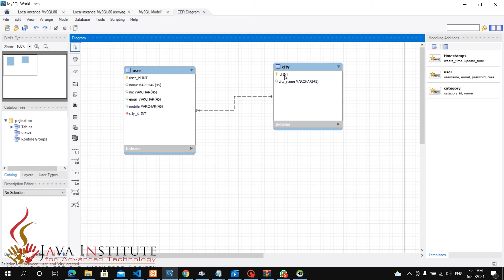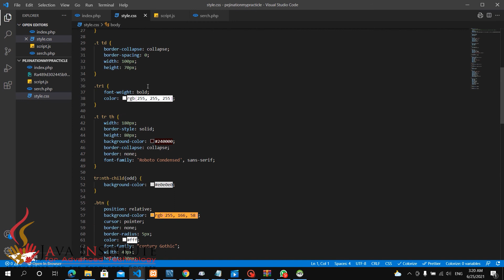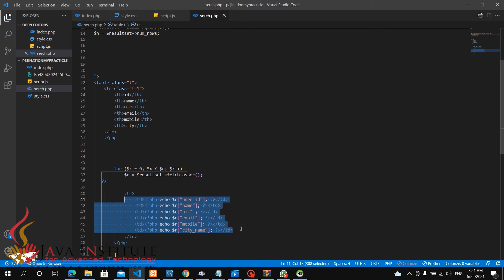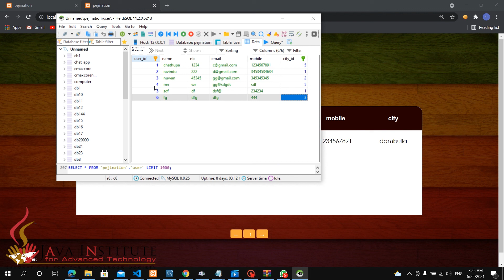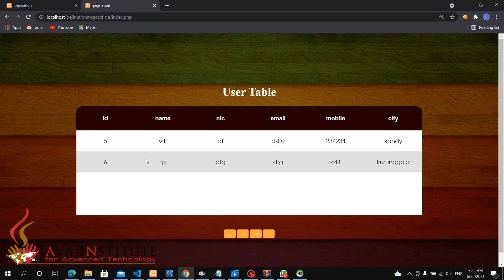Web Programming | Practical Assessment | pagination Table |Java Institute For Advanced Technology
pagination user table .

use relational database .php mysql css js# include ajax part